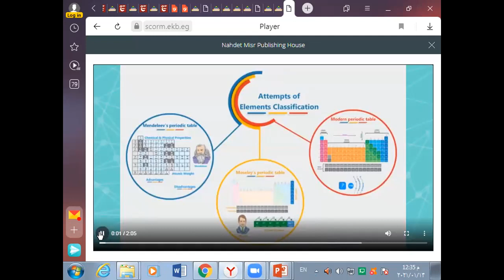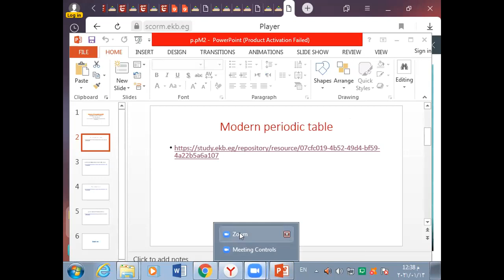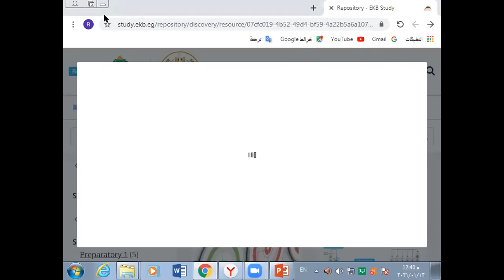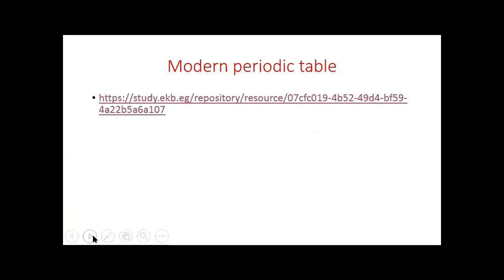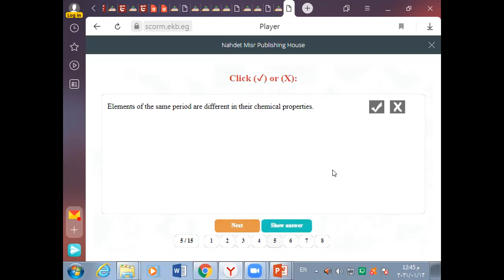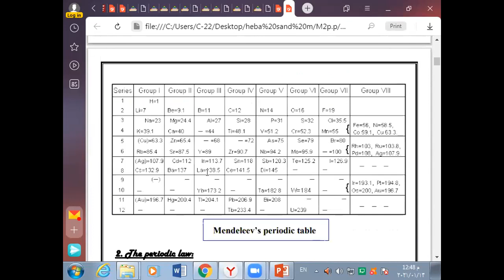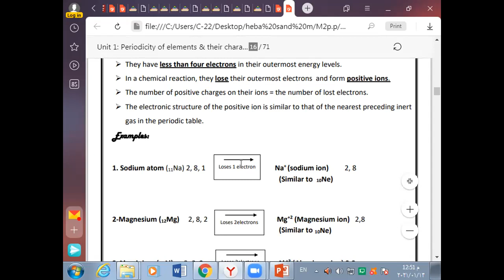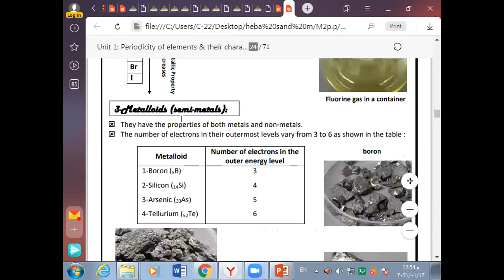Middle 2 science